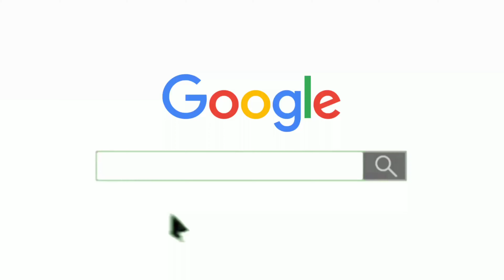sariya ka rate today 2023 February | tmt steel price today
Steel Price Per Kg Today | Steel Rate Today | TMT Saria Price | TMT Steel Price | Steel Price Today
         🛑TMT bars brand 🛑
 1. Rathi steel 12 mm rate  65 per kg today
2. Sail TMT 12 mm rate  68.50 per kg today
3. Captain TMT 12 mm rate 65 per kg today
4. Jsw steel 12 mm rate 80 per kg today
5. Jindal panther 12 mm rate 80 per kg today
6. Kamdhenu sariya 12 mm rate 67 per kg today
7. Tata steel 12 mm rate 82 per kg today
8. Vizag steel 12 mm rate 68.20 per kg today
9. Super Shakti 71
10.
11. Srmb steel 12 mm rate  70 per kg today
12. Shyam steel 12 mm rate 72 per kg today
13. Birla sariya 12 mm rate 66 per kg today
      🛑queries solve🛑
tmt bhav
tmt price
rathi tmt
srmb tmt
sail tmt
3 सूत सरिया का रेट 2023 today
4 सूत सरिया का रेट 2023 today
2 सूत सरिया का रेट 2023 today
5 सूत सरिया का रेट 2023 today
4 sut saria ka rate today
4 sut saria price today in panipat haryana
sariya ka rate today in up
sariya ka rate today haryana
लोहे की सारिया का भाव
🛑Important links🛑